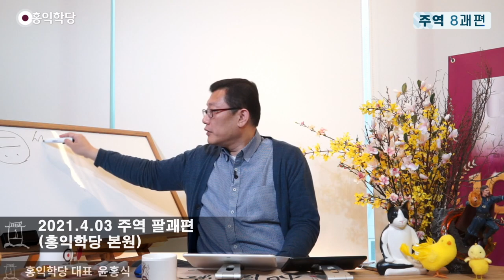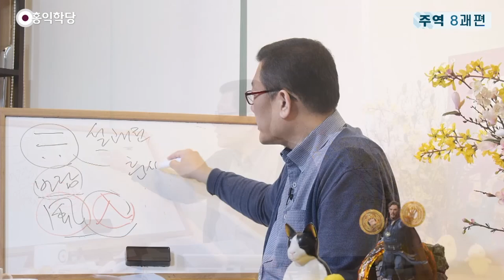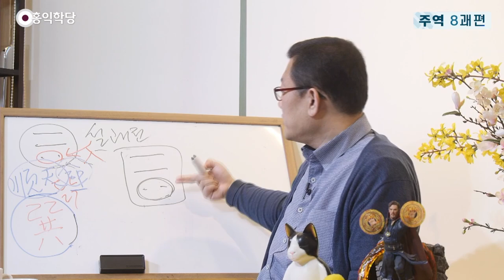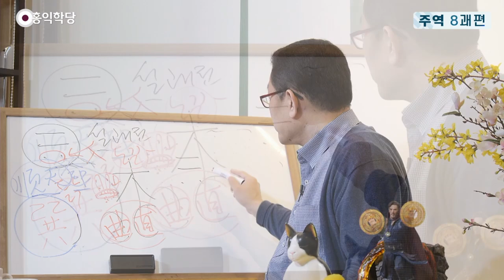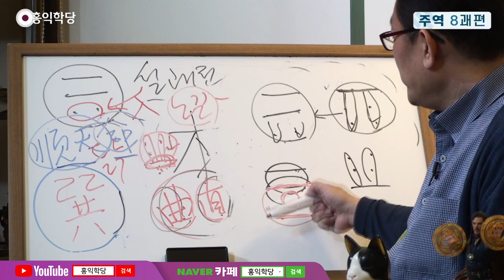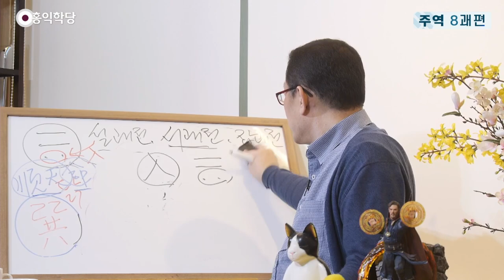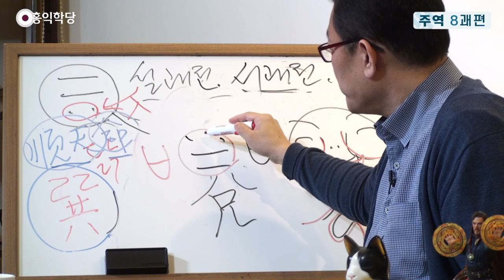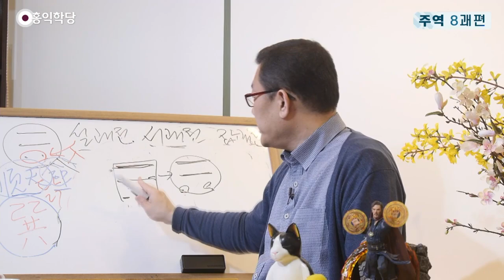[홍익학당] 윤홍식의 주역 강의 : 팔괘편 4강, 손괘(☴)